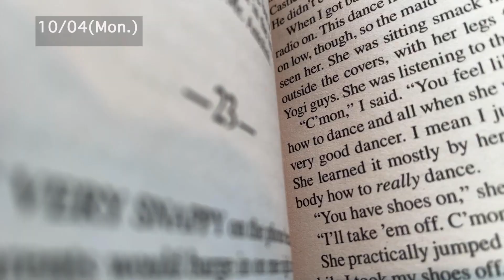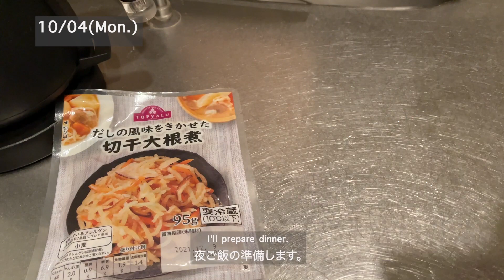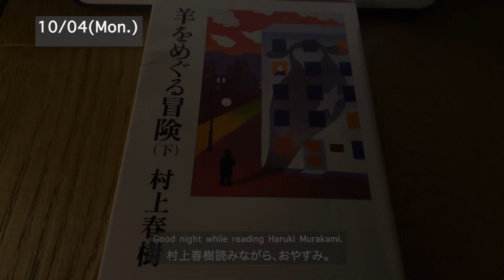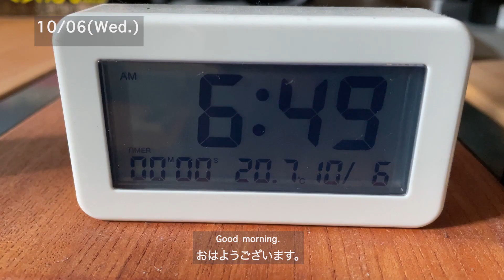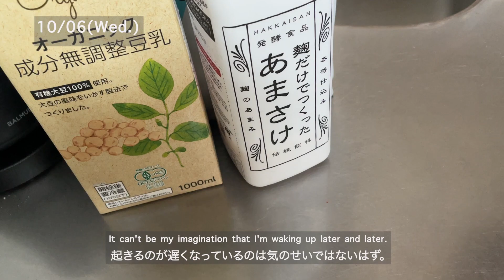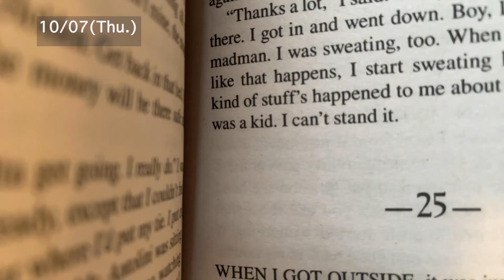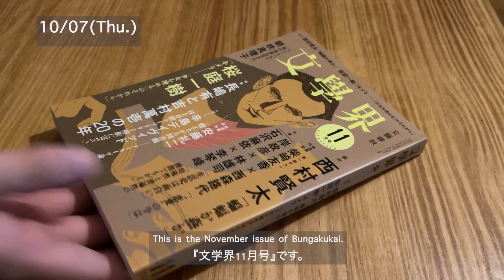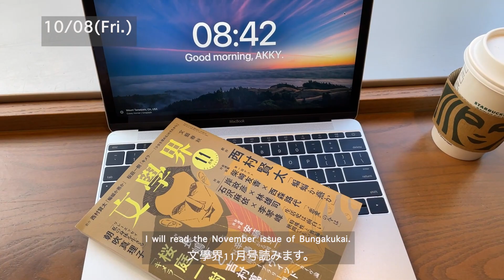Vlog #17(ENG) |読書好き社会人の日常| /ルーティン/小説/朝活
東京に住む読書好き社会人の日常を記録したVlogです。

毎朝読んでいるJ・D・サリンジャーの『ライ麦畑でつかまえて』が読み終わりました。辻村 深月さん『​​傲慢と善良』はなかなか面白くこれから物語がどうなっていくのか気になります。平野啓一郎さん『考える葦』はなかなか読み応えがありつつ、面白いのでじっくり楽しもうと思います。

【動画内の本】
・J・D・サリンジャー『ライ麦畑でつかまえて』

・金原 ひとみ『アンソーシャル ディスタンス』

・西 加奈子『うつくしい人』

・辻村 深月『​​傲慢と善良』

・平野啓一郎『考える葦』

【その他】
・読書ブログ